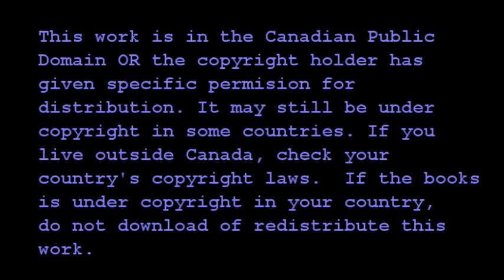Chapter 7 "Ox On The Roof"